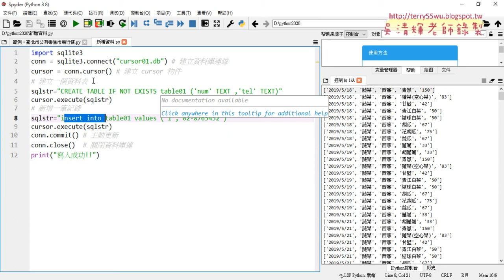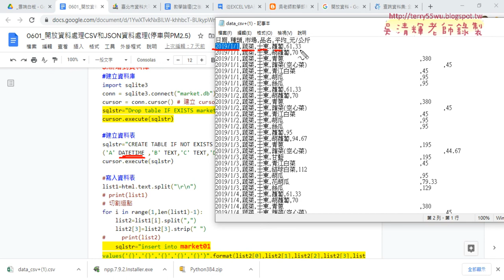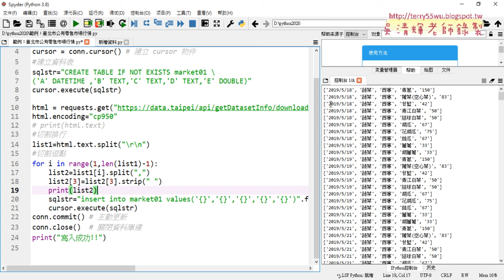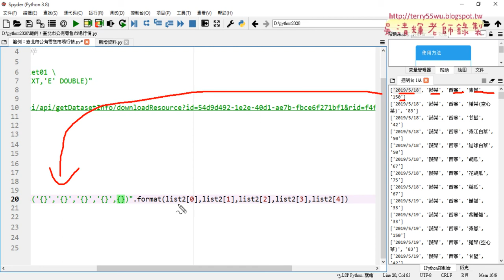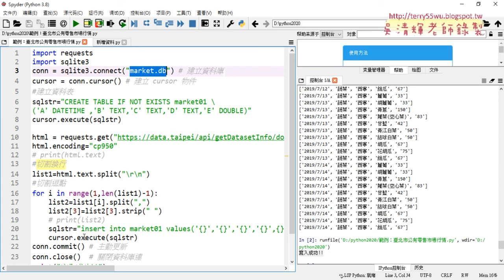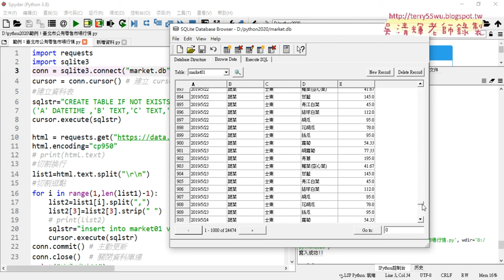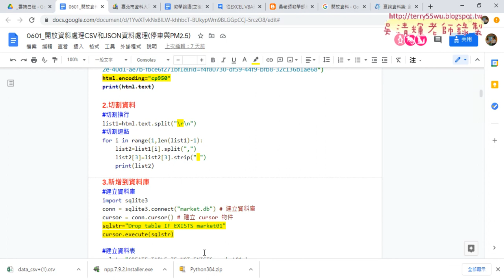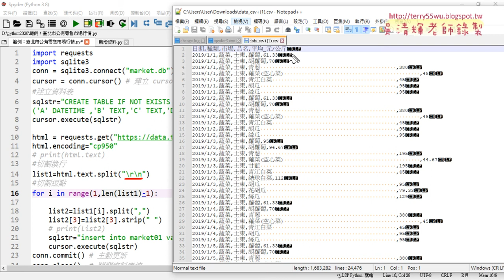02 將下載資料寫入資料庫